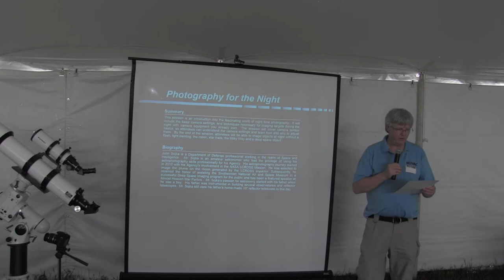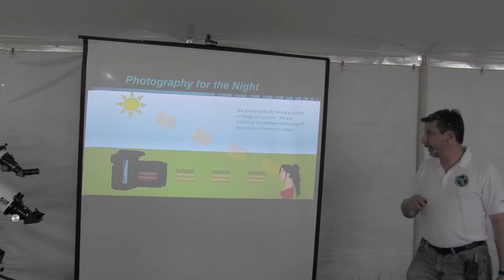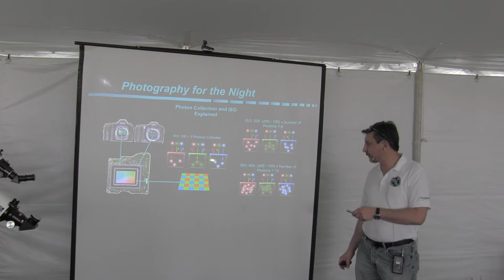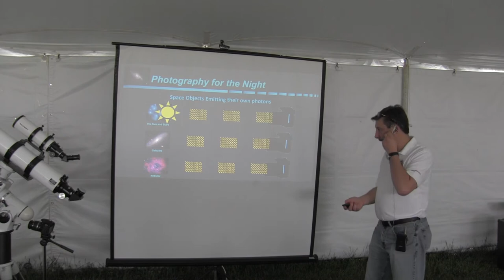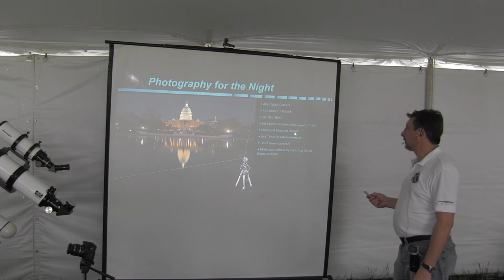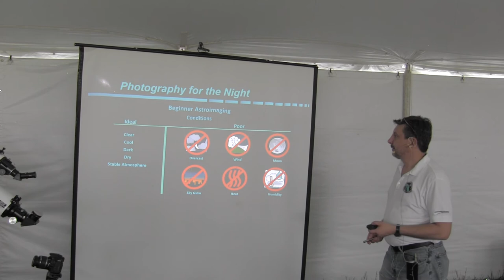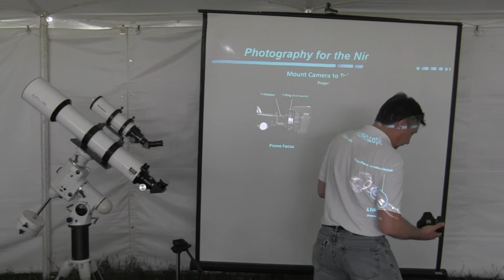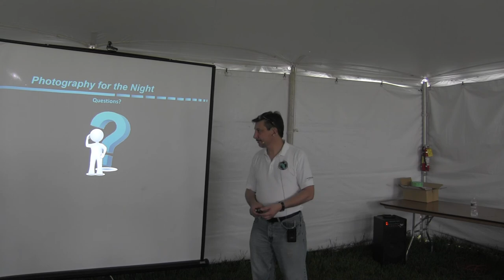Photography for the Night